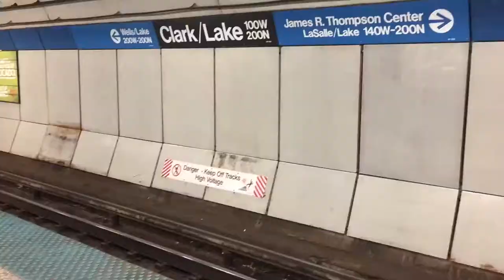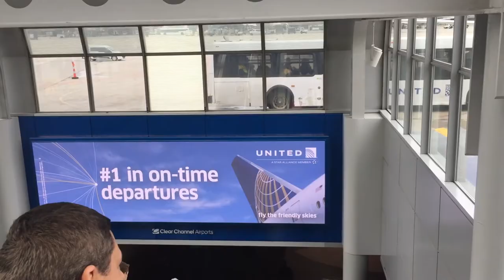A very quick look at a United Club Lounge at O'Hare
A quick vlog of the United Club Loung at O'Hare. We also fly home in this one!

MY GEAR:
Rode Video Micro
Rode Video Mic Pro
Canon 80D
Coman KX3636 Tripod (Amazing!)
Cheap LED light for video
Newer GorillaPod
Cheaper GorillaPod
Canon 10-18mm lens
Canon 50 MM lens